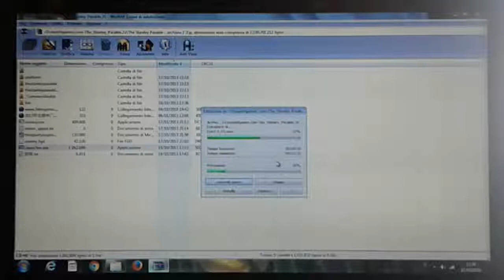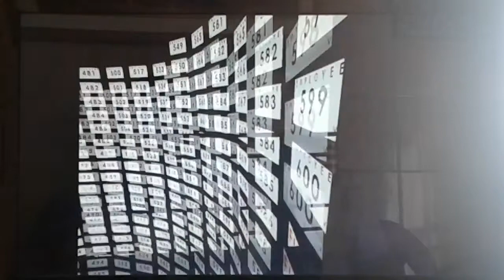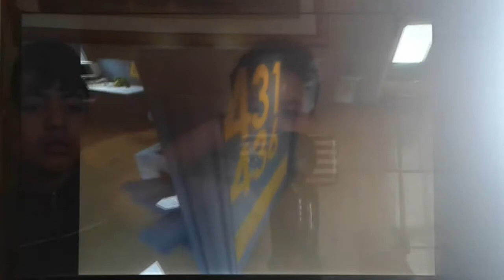The Stanley parabol #1 speciale 30 iscritti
The Stanley parabol